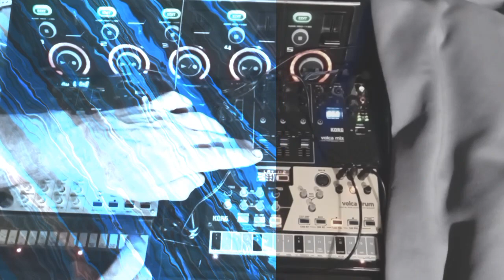A Volcas and Visuals SynthJam FM2 and Keys and Drum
More Visuals while listening to the Korg Volcas